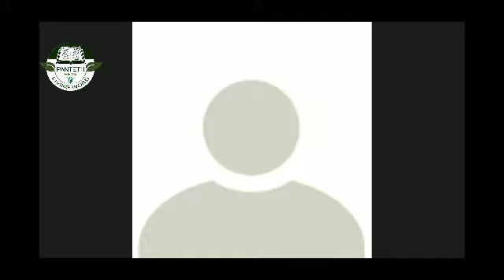Mrs. Darly Samuel, Chennai | Panteth For The Living Word || Sister's Prayer Zoom Meeting.